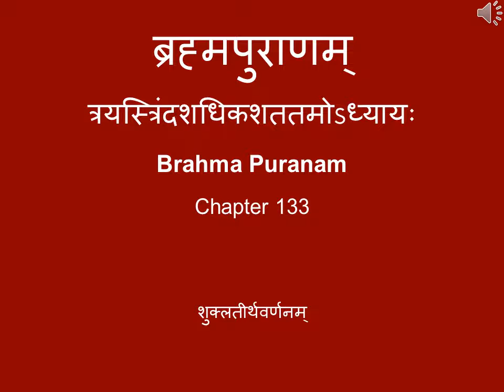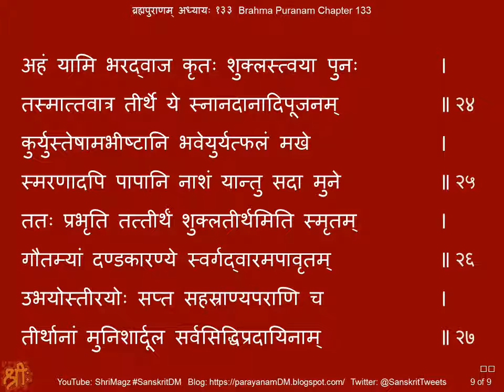ब्रह्मपुराणम् अध्यायः १३३ Brahma Puranam, Chapter 133